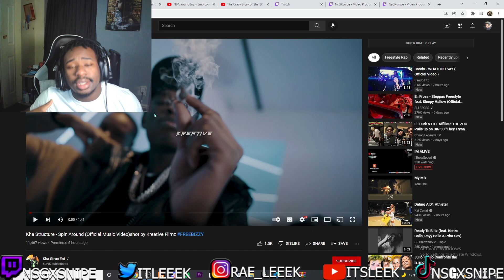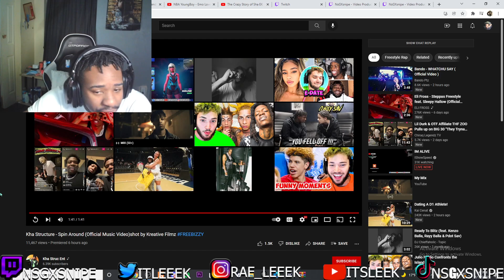KHA WAS GETTING STURDY Kha Structure - Spin Around (Official Music Video) REACTION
FOLLOW ME ;